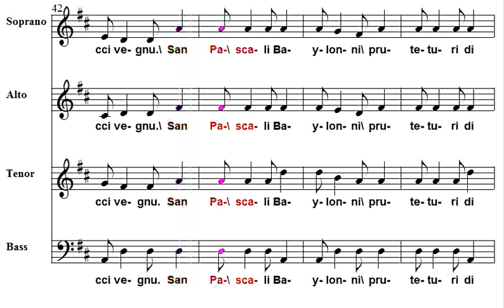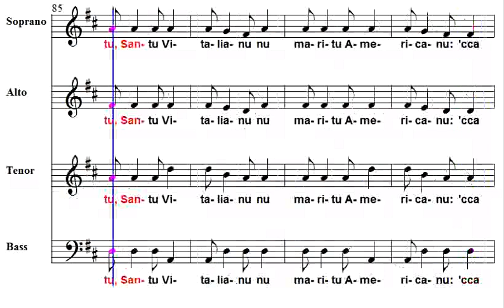La grazia Coro ACR Chorus